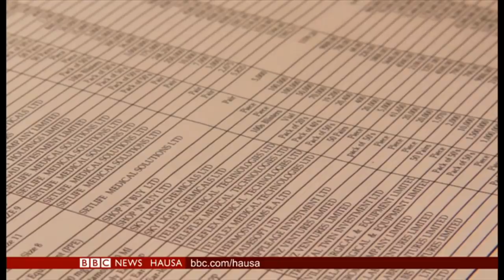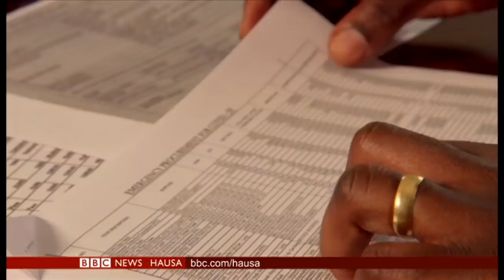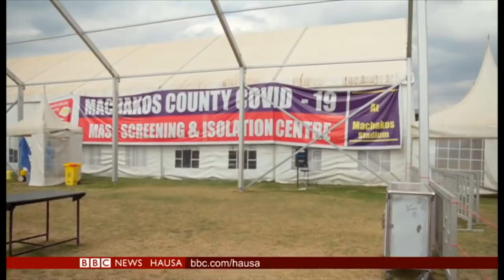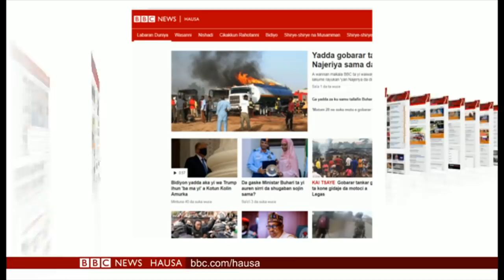Kenya: Zargin satar kudaden yaki da Korona – Labaran Talabijin na 24/09/20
00:00 Kanun Labarai
00:50 Kudaden yaki da Korona sun bata a Kenya
06:02 Layin dogo tsakanin Najeriya da Nijar
06:47 Adalci wajen rabon rigakafin Korona